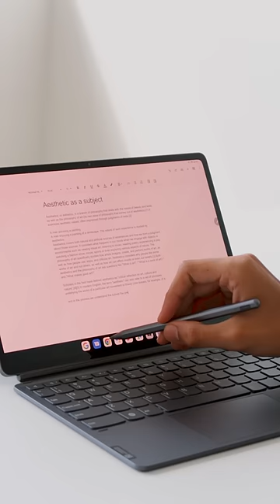The First Tablet with Android 12L: Lenovo Tab P12 Pro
Today's vibe: minimalistic multitasking. Do more with your me-time on the Tab P12 Pro, the first tablet to be powered by Android 12L.